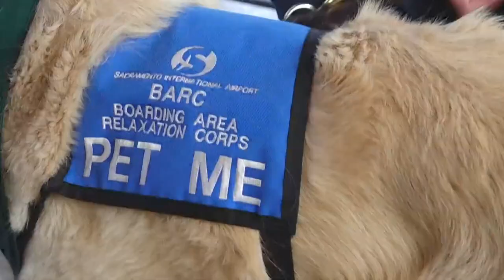Therapy dogs ready to greet travelers at Sacramento International Airport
The team of specially-trained service dogs is there to help people relax before they travel.